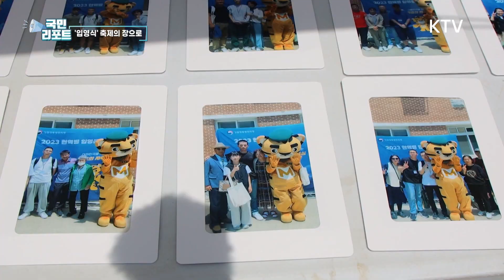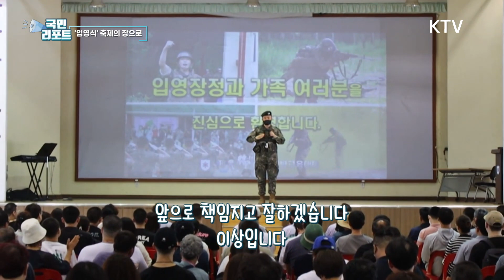군 생활 시작해요, 축제의 장 '입영문화제’ [국민리포트]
앵커)
군대 입소식 하면 이별이나 걱정 이런 말이 떠오르곤 하는데요.
요즘은 입영 분위기가 많이 달라지고 있습니다.
입영이 '문화제'를 통해 새 출발을 격려하고 축하하는
축제의 장으로 변하고 있는데요.
그 현장을 이기태 국민기자가 전해드립니다.